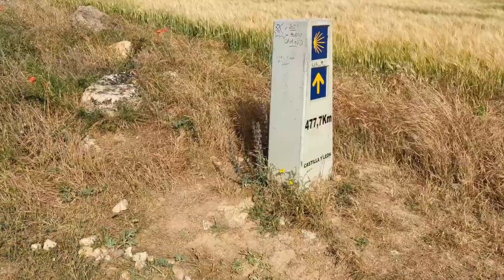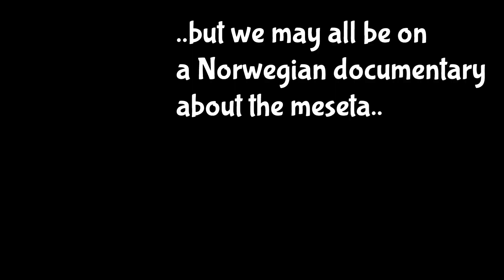Day 20: Hornillos Del Camino to Castrojeriz | Camino Frances | Camino De Santiago | May-July 2022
"La cerveza es vida!"

Camino De Santiago Day 20:  Hornillos del Camino to Castrojeriz, Spain

 20 km (12.427 miles)

Another hot flash dinner moment tonight.  2nd in a row.  I'm thinking opening up to vulnerability and just plain overheating are the cause.

Today we hiked the meseta again.  I'm actually loving this area.  My feet, not so much.  My left foot especially is giving me a lot of pain.  I'm taping it with sport's tape, also taking ibuprofen, and rubbing my feet with ointment for muscle pain.  Unfortunately, we ran out of ibuprofen today.  And it's Sunday.  In Spain.  So, everything is closed.

One thing I'm really happy I brought with us and have been using daily is the sewing kit size scissors.  They are great for cutting many things including moleskin and bangs that get in your face across the meseta.

Our plan to leave at 6:30 am was delayed by a lightening storm and heavy rain.  We were not able to head out until 7:30.  The breeze sustained us until about 10:30.  Many fellow pilgrims have decided to rent bikes in this section of the meseta but I'm grateful we are walking it.

The almost 8 mile stretch between Hornillos del Camino and Hontanas felt remote with no water or food in sight.  Eventually, we reached a bench by a memorial.  We removed our hiking shoes to let our screaming feet air out and shared a bocadillo with fresh tomato and onion we purchased the day prior.  The woman in the super mercado actually cut the onion in half for us and sold us half an onion since we did not want to carry the extra weight.

A young pilgrim from Ecuador joined us on the bench, we offered her some food, and she used my handy scissors to cut some moleskin.  She left quickly as she was hiking 38 km today!!

Shortly thereafter, we arrived in Hontanas.  And it felt like someone turned on the oven.  We enjoyed a second breakfast and then came rain and lightening several hours before the forecast predicted.

We quickly made our way to Castrojeriz.  Rain I can handle but lightening?  Not so much.

Our albergue in Castrojeriz was bright and inviting.  The host name, Dani.  Camino magic strikes again. Also the cutest, cuddle cat named Ari.  Her yawn spoke to my soul.

After the regular routine of shower and laundry we enjoyed a hot bowl of the best ramen soup and a pitcher of ice cold sangria.

At this point, Andre wanted to explore the town further and my feet were killing me, so he visited the church and met a pilgrim from Norway while I rested.  This pilgrim was doing a documentary on the Camino and would later interview Andre.  Andre is currently giving autographs for anyone who is interested.

The Asian inspired dinner was a welcome change to our daily meal.  We enjoyed a shared table with fellow pilgrims from Florida, Norway, Germany, South Korea, and Switzerland.  We began sharing our reasons for being here, my hot flash commenced, I excused myself to the bathroom (twice) and then finally laughed and addressed the obvious.  It was refreshing to be honest and also to open up about why I'm here.

The Camino really does provide.  Opening up to people that were total strangers 30 minutes earlier is part of the magic.

Tomorrow, we hope to leave early as the temperature goes into the mid 90's.  And in the meseta, it feels hotter.  And so the hot flashes are loving this.

I end this post with Andre and his cerveza.  He enjoyed many cervezas this evening. He also shared our story and his love for Danielle and myself.  He may or may not be included in the the final cut of the documentary but I'm very grateful he took the lead tonight.

Que la cerveza abunde el resto del camino!

On a sidenote, we both have trekker tans.  From the sock line to the thigh, to the backpack chest strap.  If you've ever hiked long distance, you know what I'm talking about.